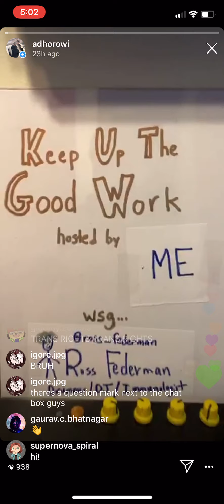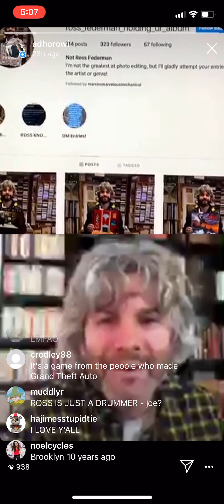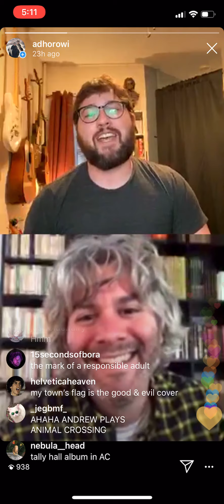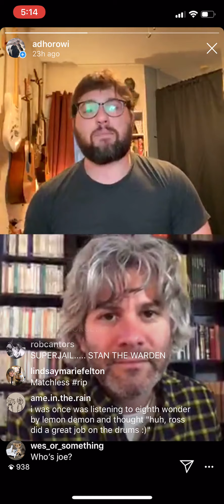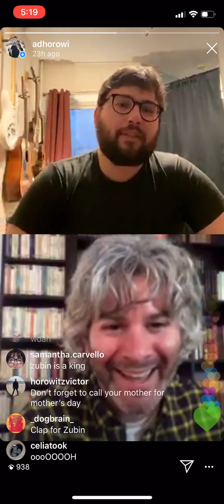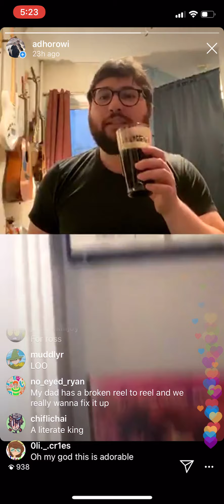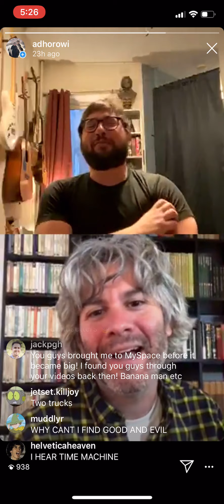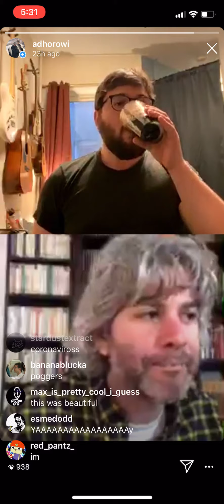Keep Up The Good Work Episode 1: Ross Federman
Hosted by Andrew Horowitz (@adhorowi)
Episode 1: Ross Federman, Immunologist, Drummer, DJ (@ross_federman)

Streaming live on Instagram Live.